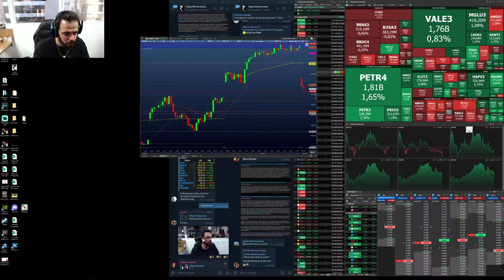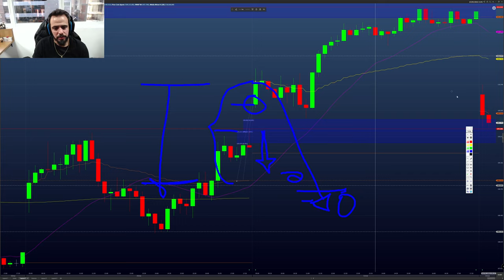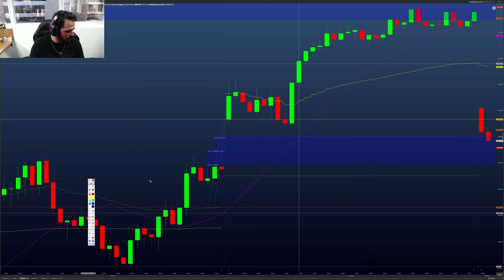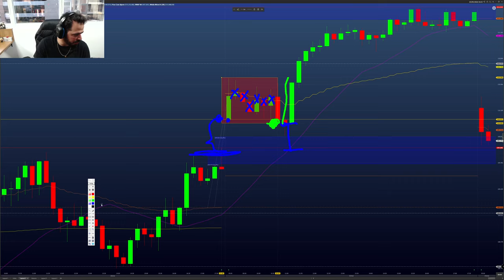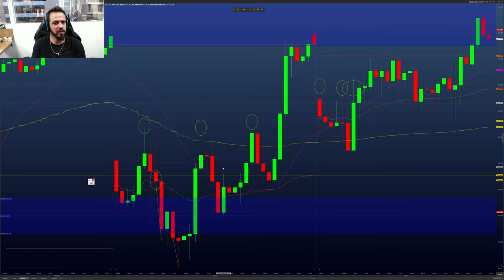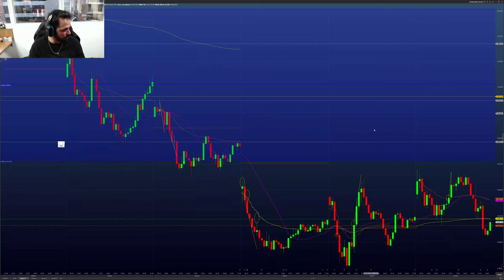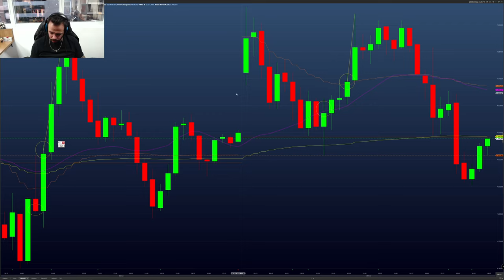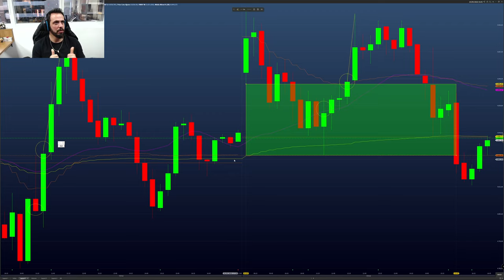(Mentoria com Felipe Martinez) Coerência operacional, como ter?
Além de todo meu conteúdo gratuito direcionado ao Day Trade, também trabalho ensinando meus alunos todos os dias de maneira presencial e online!

Saiba mais sobre alguns serviços que ofereço:
- Mentorias individuais
- Sala de acompanhamento ao vivo
- Coworking

Quer falar diretamente comigo? Me chama no Whatsapp!

Bons trades e conta comigo!
"O Mercado é Fora da Tela"
Felipe Martinez.